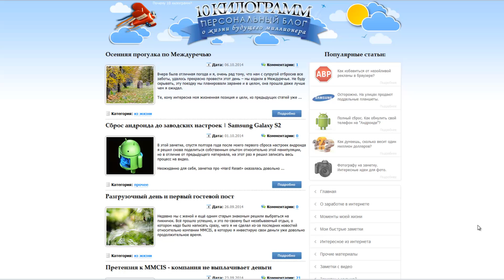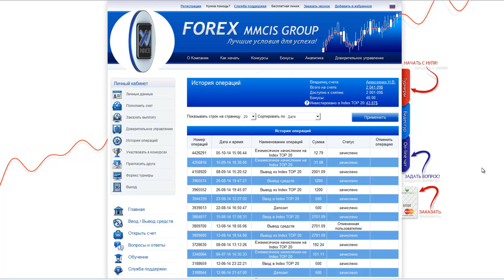MMCIS удаляет заявки на вывод средств